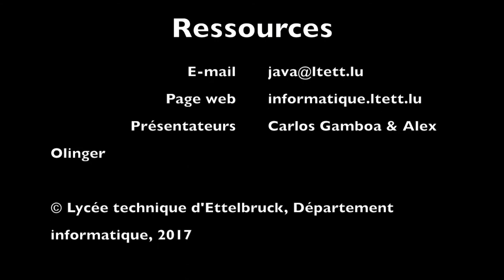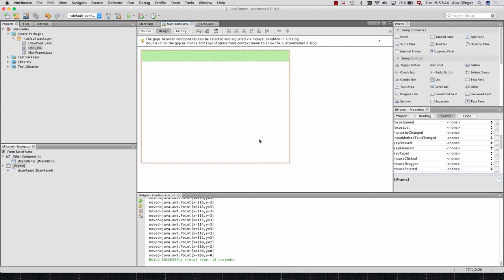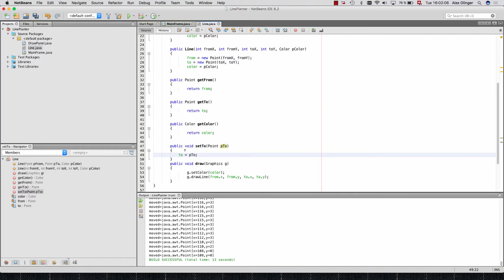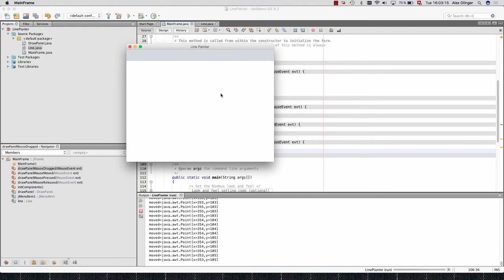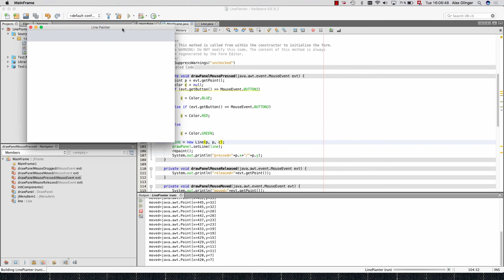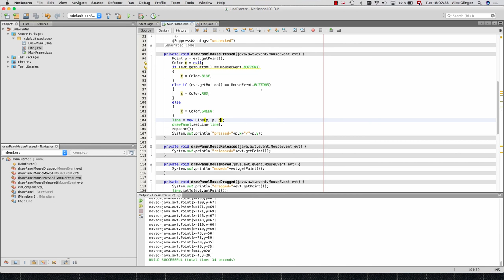Java for 1GIG - Draw a line with the mouse in NetBeans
Listen and watch two grammar school teachers, Carlos & Alex, show how to draw a line with the mouse in Netbeans.